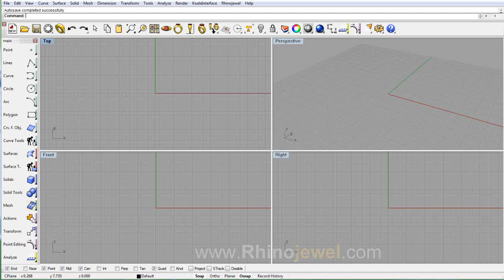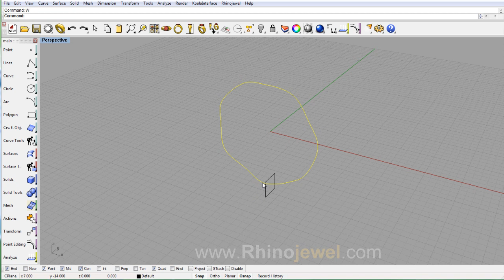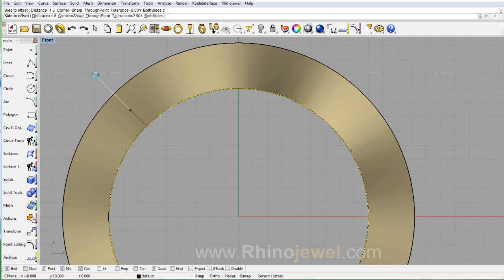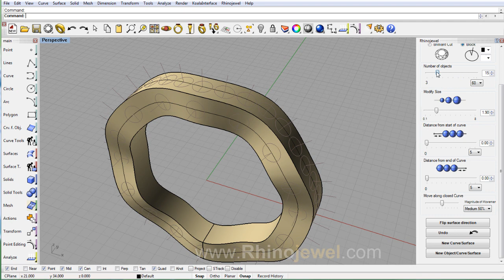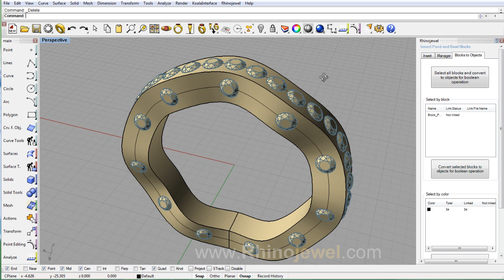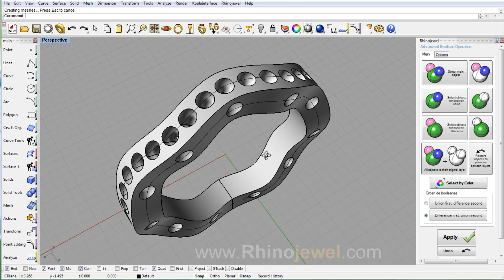Rhinojewel 5.0 - Interactive Array along Curve on Surface - Block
In this video we use both classic Rhino and Rhinojewel tools in a sequence combination. One of the new Rhinojewel tools used is "Interactive Array along Curve on Surface", this time used with a block. After using the parametric sliders of this tool to achieve the desired effect (number of blocks, size of blocks, position, etc.) we switch to the Manager tab of the Rhinojewel tool called "Insert Pavè and Bead Blocks" and proceed to changing the blocks for gems/drills. At this point we could move on directly to the Rhinojewel "Advanced Boolean Operations" but let's pretend we wish to change the drill for a shorter one more suited to this design: in this case we could switch drill choosing a custom one previously uploaded in the Manager or, if we have yet to upload our own drill types, we can pick a new drill from the Rhinojewel tool called "Brilliant Cut to Block/Drill". Advanced Boolean Operations completes the exercise.